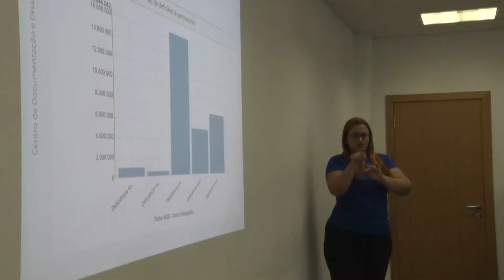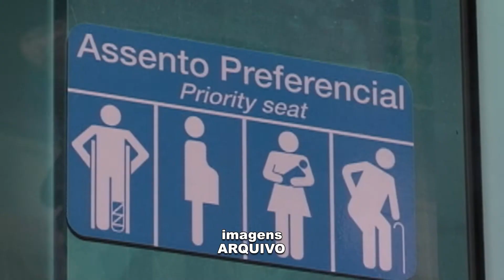CST das Pessoas com Deficiência debate o transporte público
Representantes da Ager, MTU, OAB e Ministério Público ouviram os relatos de mães que enfrentam dificuldades para levar os filhos à escola ou para tratamentos em Instituições de saúde em virtude da falta de estrutura dos ônibus e de motoristas capacitados para lidar com este público.